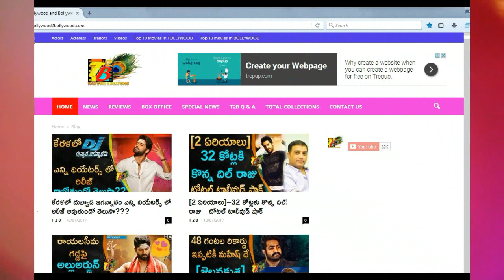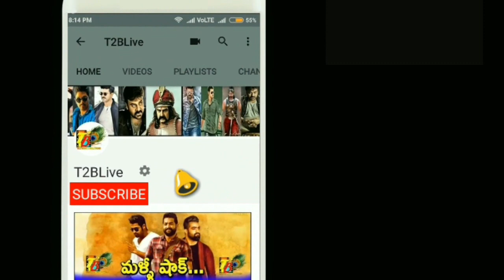Katamarayudu TRP Rating || Pawan Katama Rayudu TRP Tating || KatamaRayudu TRP Record || pawan Kalyan